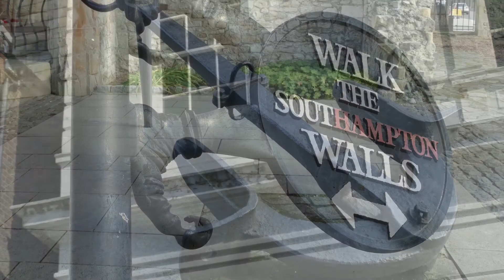City Highlights - Southampton (England)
This short video aims to display some highlights of the beauties, particularities and points of interest of Southampton. Moreover, it also works as an introductory video for the detailed photo essay of this city which is available and also at Apple iTunes

Hope you enjoy this short ride!

x-x-x-x-x-x-x

In addition, I also would like to suggest the following related content:

* Why not fly for free?
Former travel agency owner reveals the secrets on how to accumulate and use airline awards to fly for free.

* Trick Photography And Special Effects e-book:
Become unique, creative, and artistic by taking breathtaking photographs that blow people's minds away! Dozens of rare trick photography ideas are included in this 295 pages e-book, along with 9 hours of how-to photography video tutorials.

* How to write your own e-book in 7 days!
Write and publish your own outrageously profitable e-book in as little as 7 days.